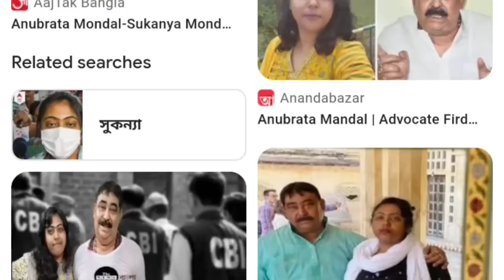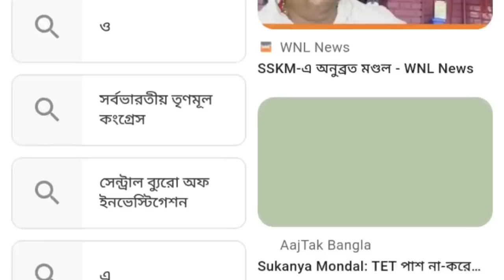এই মুহূর্তের পাওয়া সবচেয়ে বড় খবর||Mamata Banerjee Lates Spche Today Live||Weather report today